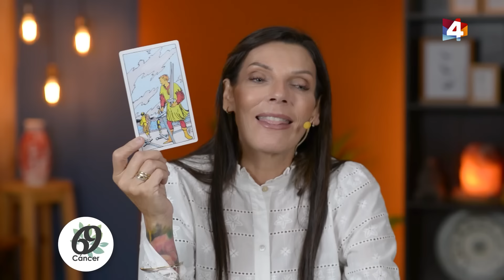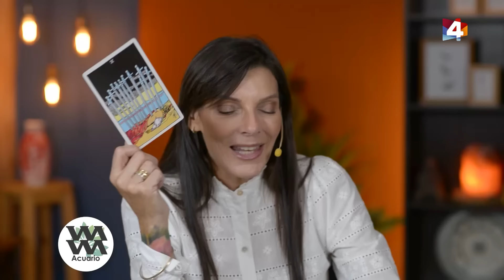Bien con Lourdes - Horóscopo matutino 13/05/2024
Conocé qué te deparan los astros para hoy de la mano del horóscopo de Lourdes Ferro.